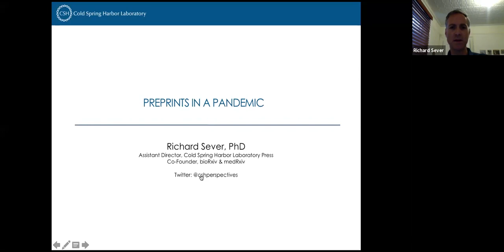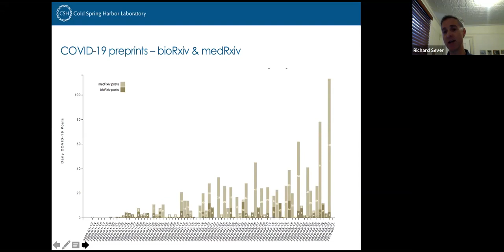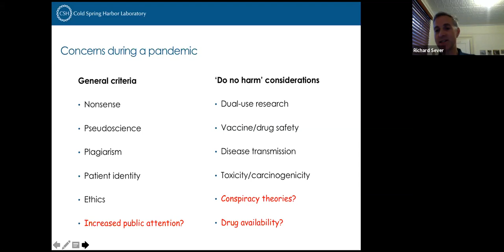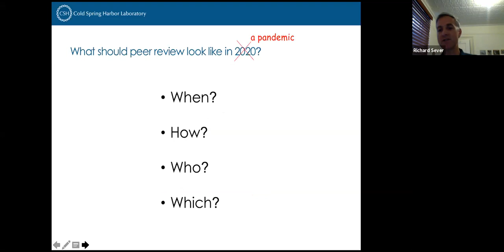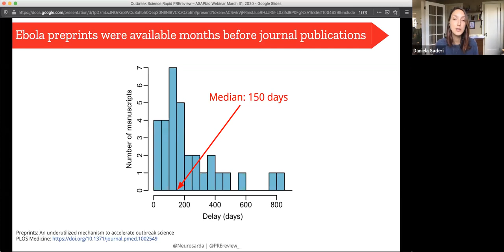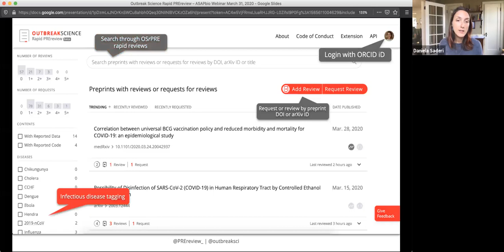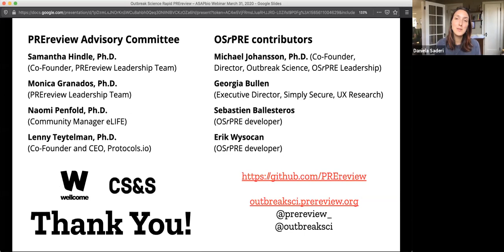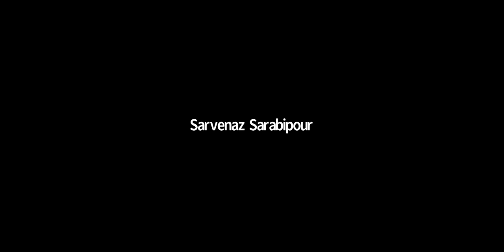Rapid sharing of COVID-19 research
March 31st, 2020, 12 PM ET
ASAPbio and the Knowledge Futures Group teamed up to facilitate a discussion about new ways of sharing scientific information amidst the coronavirus pandemic, via preprints, rapid peer review, and more. Timestamps below:

00:57 Richard Wilder, Coalition for Epidemic Preparedness Innovations
09:07 Dave O’Connor, University of Wisconsin
15:16 Richard Sever, bioRxiv and medRxiv, Cold Spring Harbor Laboratory
28:02 Daniela Saderi, PREreview, Outbreak Science
38:09 Q&A

Resources referenced:
Harnessing the Open Science infrastructure for an efficient African response to COVID-19

Plan U: Universal access to scientific and medical research via funder preprint mandates

Google Translate-enabled tool that enables searches of bioRxiv preprints in different languages